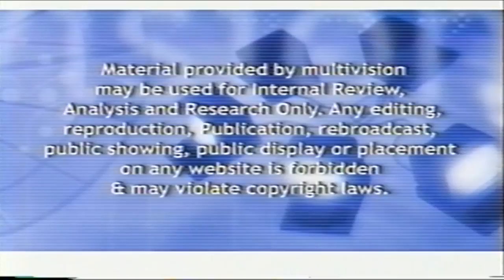Teterboro Plan Removal - 2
NY NJ Market News Coverage - WABC Eyewitness News, UPN 9 News, NY1 News All Weeekend, NJ12 News 12.

J. Supor recovery and removal of Teterboro plane.